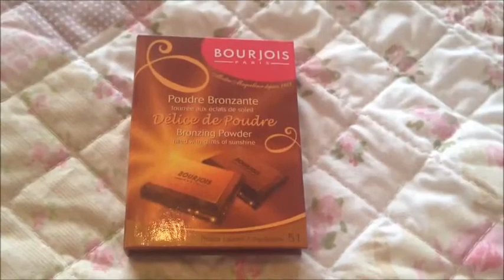Get Ready With Me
Products used:
Urban decay eye shadow primer potion
Urban decay naked 3 palette
Rimmel wake me up foundation in soft beige
Maybelline fit me concealer in 20
Garnier roll on
Bourjois bronzing powder
Benefit coralista blush
Eye brow palette from ebay (amazing)
Primark eyelashes
Rimmel scandal eyes mascara
Rimmel scandal eyes eye liner pen
Collection cream highlighter duo
Eos lip balm in strawberry sorbet

Wearing:
First t-shirt - Primark
Floral vest top - Dorothy Perkins
Cardigan - New Look
Statement necklace - River Island